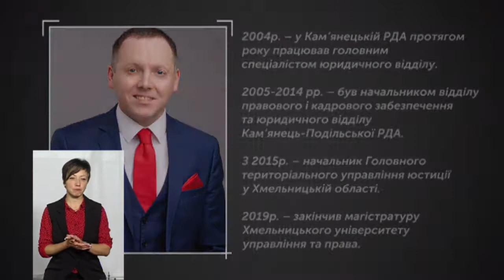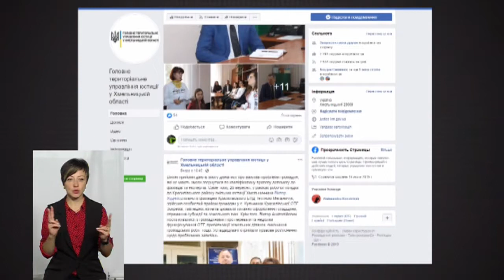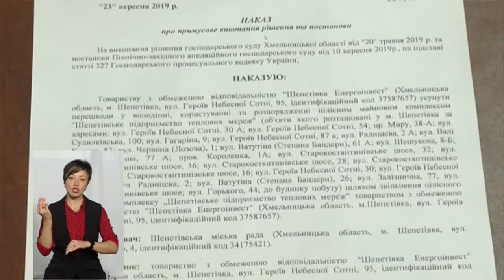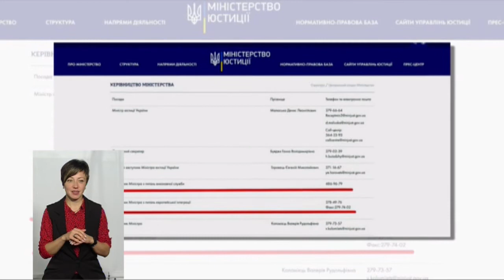ЗВІТИ НАЖИВО 26 09 2019 Звітує начальник ГТУ юстиції у Хмельницькій області Віктор Худняк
Які зміни відбуваються у роботі підрозділів управління юстиціїї і які пріритети ставлять - звітує начальник ГТУ юстиції у Хмельницькій області Віктор Худняк. Громадські експерти у студії: громадська діячка, голова ГО «Тепло рідних сердець» Леся Стебло та член громадської ради при Хмельницькій ОДА Віктор Довбуш.